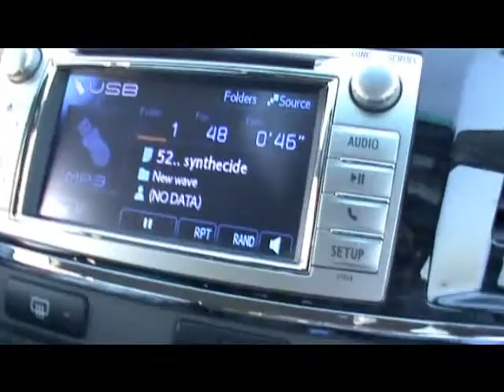Ryd trail scouting rd trip 1